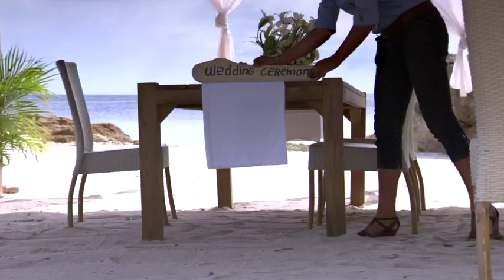Blue Bay, Curacao | Corendon